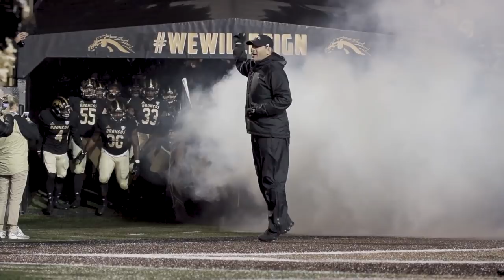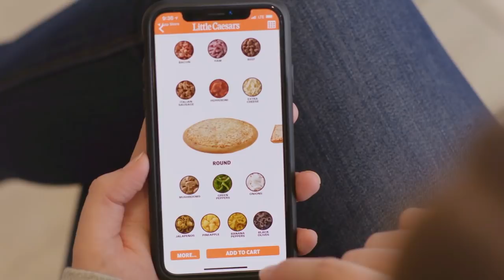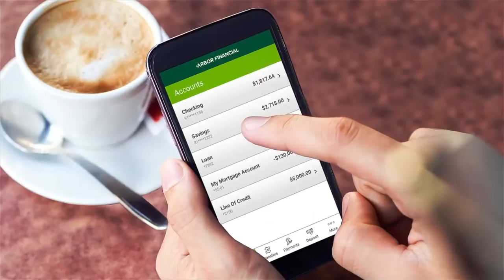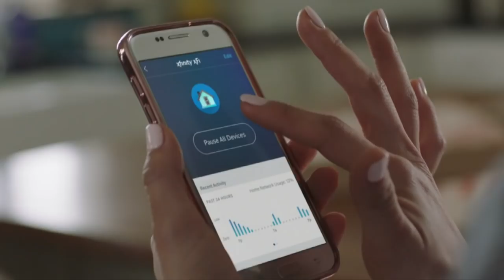Bronco Review Georgia State